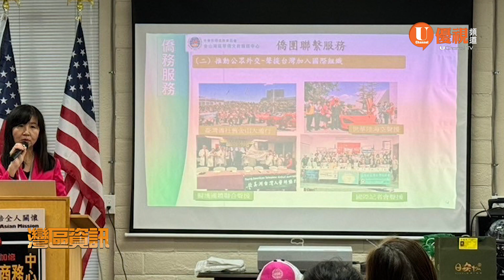20240425 優視《灣區資訊》僑委會莊雅淑主任世華演講串起僑胞的線